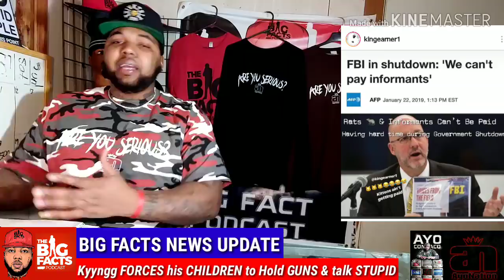**INTENSE**Kyyngg RECORDS ^himself^ TEACHING KIDS how to "SH00T a BULLY"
Kyyngg is captured on camera with his children pointing things at cameras and themselves  and On this episode of The Big Facts Podcast Ayo Consaco speaks the big FACTS

Breaking News
Black Entertainment
Celebrity Roast
Hip Hop Roast
Celebrity News
Black Media